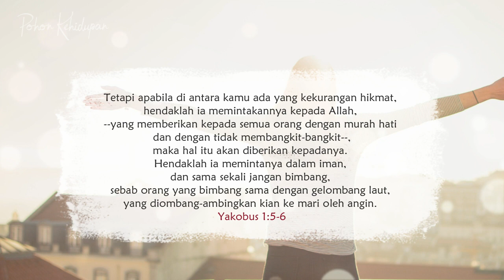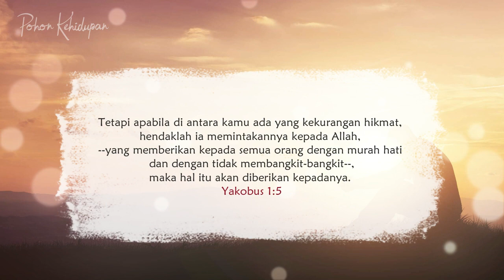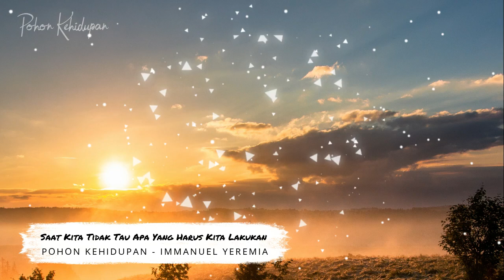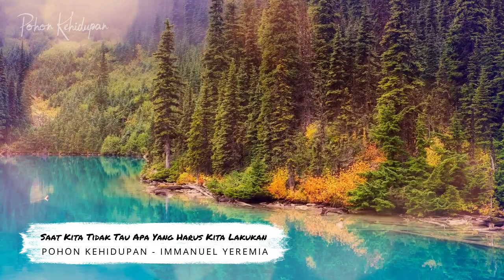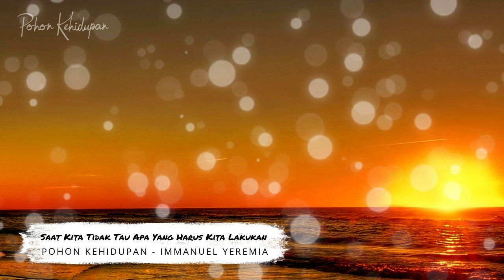Doa Pagi - Saat Kita Tidak Tau Apa Yang Harus Kita Lakukan - Renungan Harian Kristen Saat Teduh